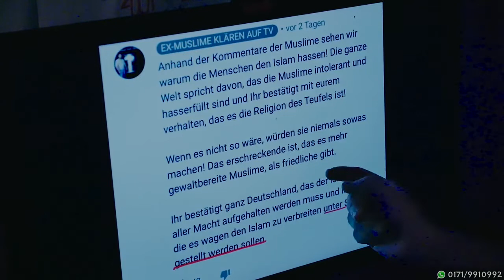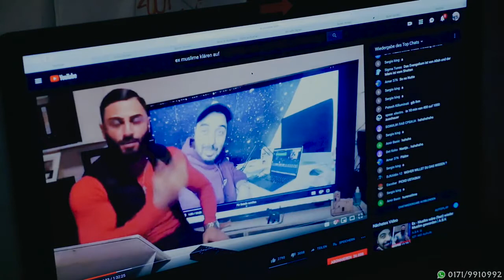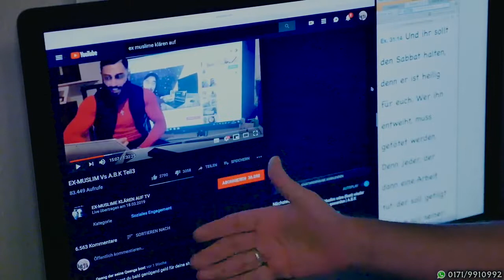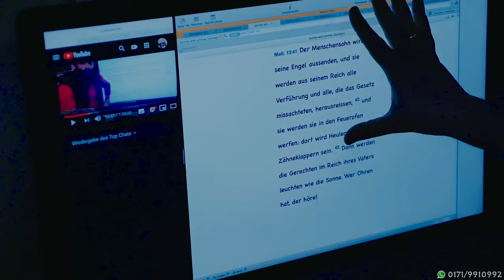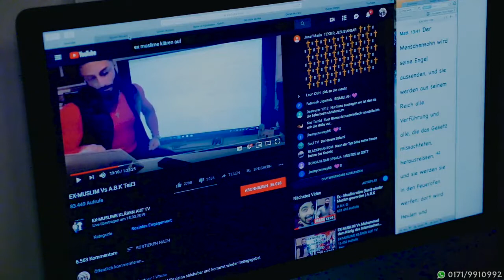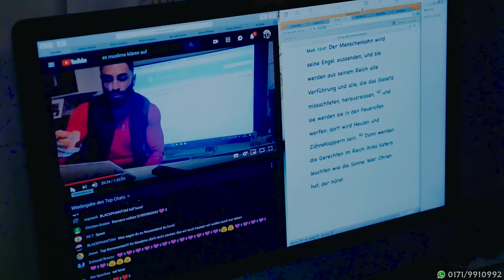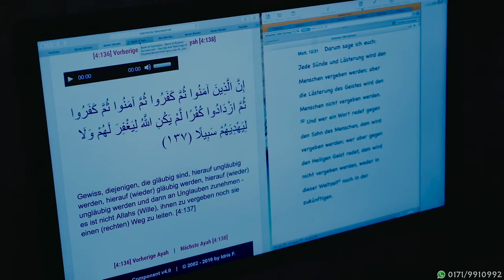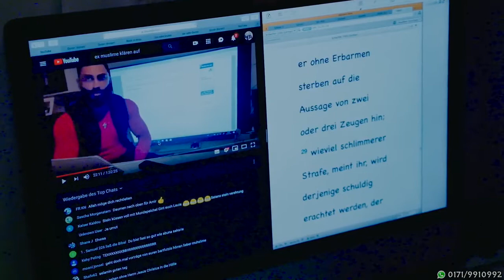Ramazan bringt Christen wie Amir Arabpour zum Schweigen!! Muslim zerstört EX MUSLIME klären auf TV!!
Ramazan bringt Christen wie Amir Arabpour mit der Bibel zum Schweigen!!
Christen werden von Ihrer eigenen Bibel schockiert!!! Christen wacht auf!!! Christen kennen Ihre eigene Bibel nicht!!! Möge Allah euch Rechtleiten!!! Allahuma Amin!!!

llllllllllllllllllllllllllllllllllllllllllllllllllllllllllllllllllllllllllllllllllllllllllllllllllllllllllllllllllllllllllll
IHED-Islamischer Humanitärer Entwicklungsdienst